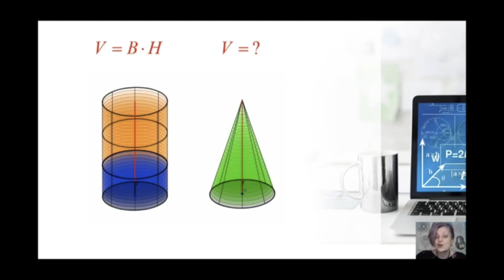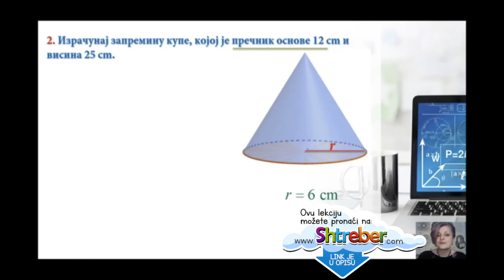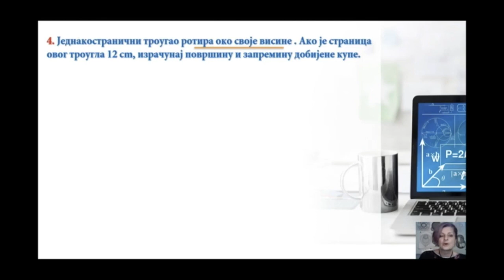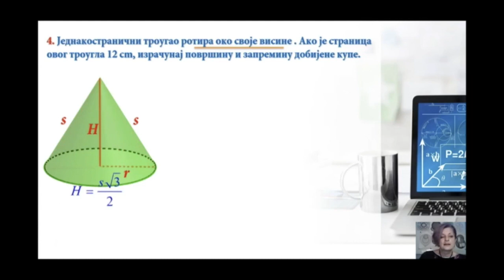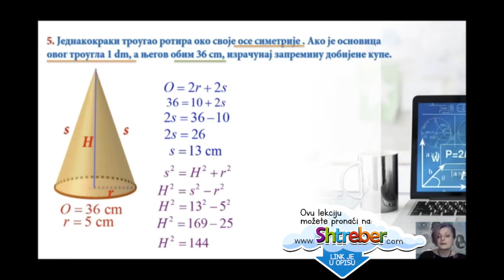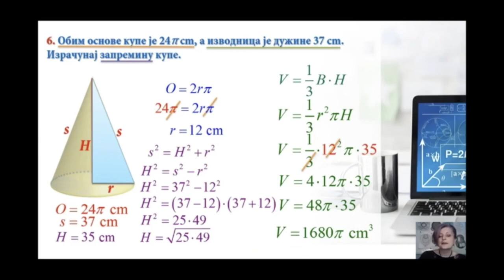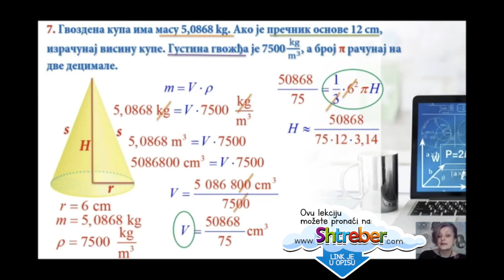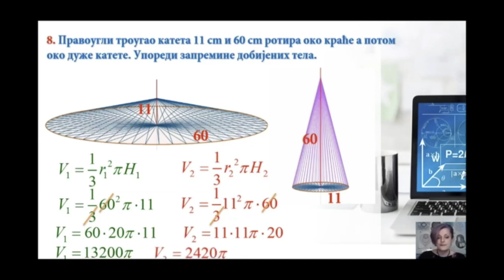23. OŠ 8. - MATEMATIKA: ZAPREMINA KUPE